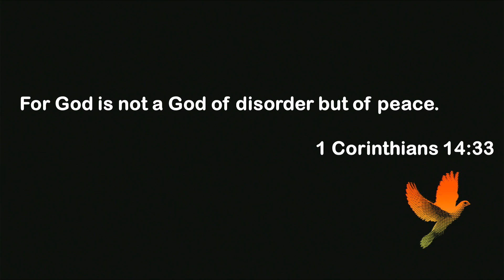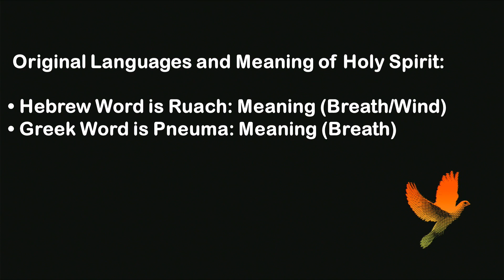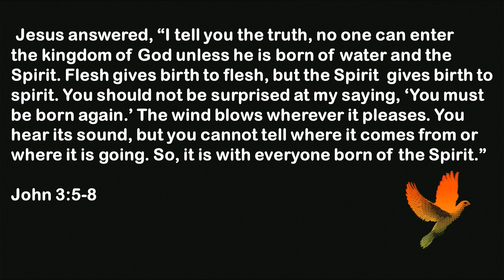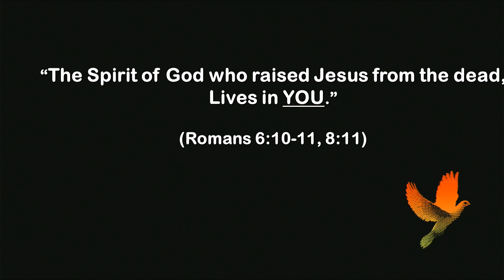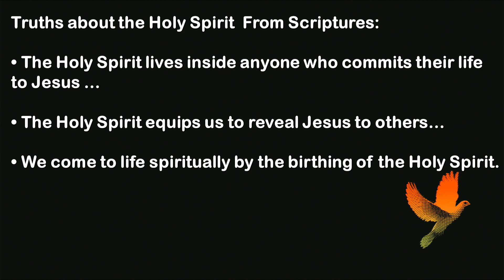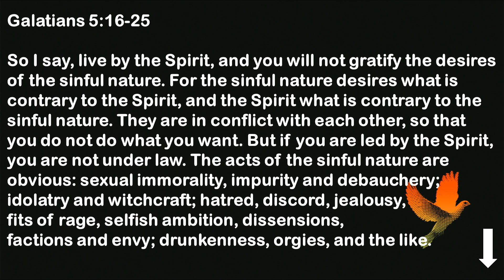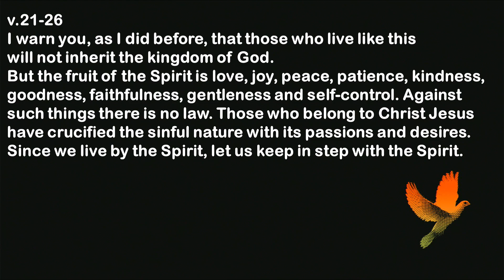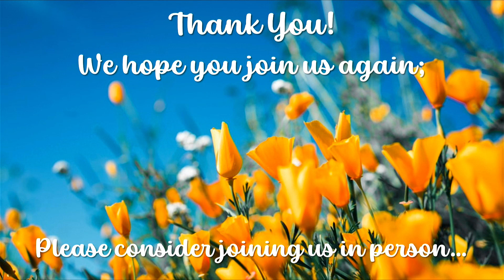Week 1 Living Empowered by the Holy Spirit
Holy Spirit Power